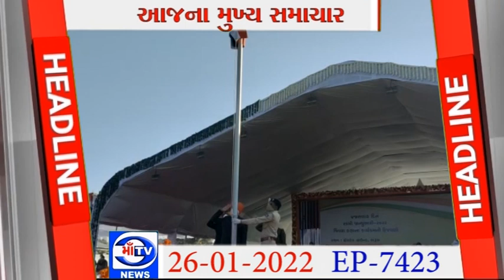માઁ ટીવી 26.01.2022 : માઁ ટીવી ન્યુઝ લાઈન ના આજ ના મુખ્ય સમાચાર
માઁ ટીવી ન્યુઝ લાઈન ના આજ ના મુખ્ય સમાચાર